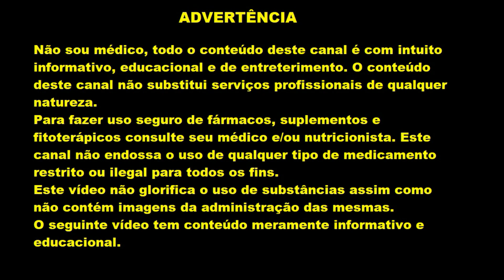DEPOSTERON POR 200 REAIS, CAUSAS E CONSEQUÊNCIAS